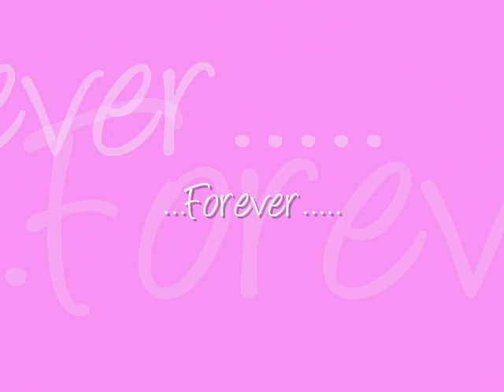Jana and Lisa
Jana & Lisa - Best Friends 4 ever!!!